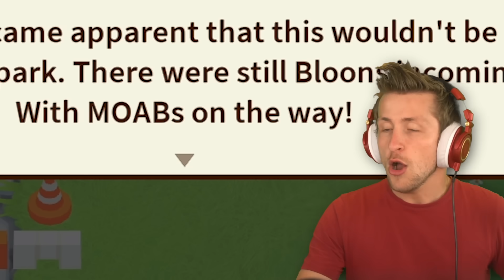Beating the HARDEST BTD 6 Quest!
Btd 6 has quests that you can do, these quests vary wildly in their difficulty. But Tewtiy and Sabre are pretty sure they have found the hardest one yet! This challenge, Scoops tall tale, is neigh unbeatable!